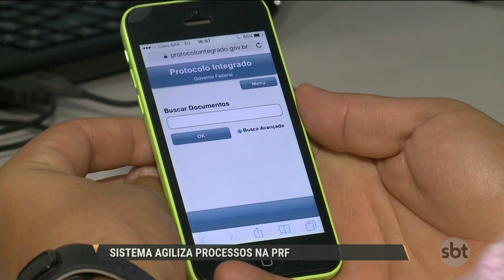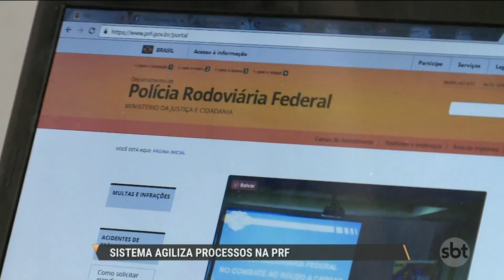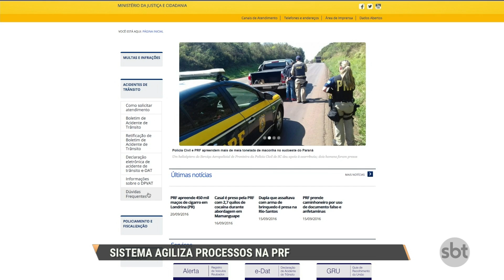SBT PARÁ (23.09.16) SISTEMA PROTOCOLO INTEGRADO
A polícia rodoviária federal também está facilitando a vida do cidadão garantindo acesso fácil à informação com apenas um toque na tela do celular ou do computador. A PRF aderiu ao portal 'protocolo integrado': uma ferramenta, onde o usuário pode acompanhar processos como registro de acidentes ou pedido de avaliação de multa, sem  sair de casa.